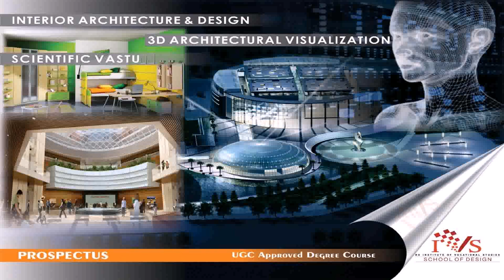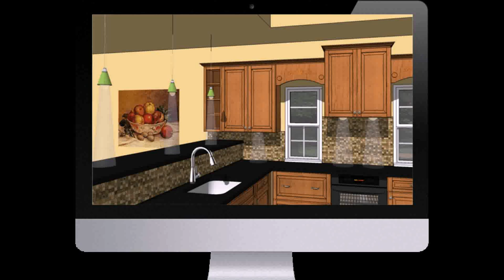Interior Design Colleges In Delhi University